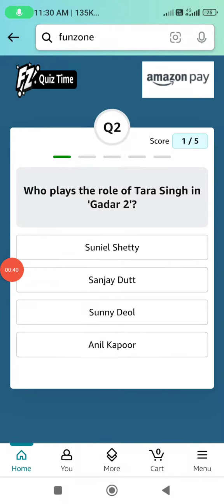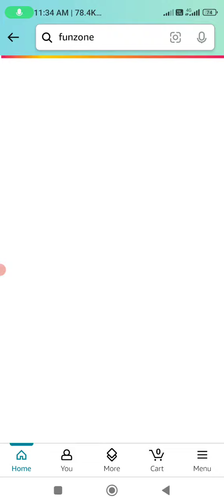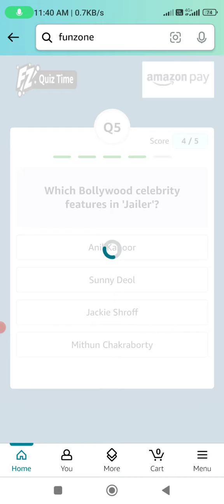Amazon Gadar 2 Quiz, Amazon Jailer Quiz Answers Today l Amazon Quiz Answers Today l Amazon Quiz Ans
Amazon Quiz about Amazon Pay Movie ticketsConte#JailerQuiz#Gadar2Quiz

amazon samsung galaxy m13 quiz
amazon galaxy m13 quiz
galaxy m13 quiz
galaxy m13 quiz answers
galaxy m13 quiz answer
amazon galaxy m13 quiz answers
amazon galaxy m13 quiz answer
amazon samsung galaxy m13 quiz answers
amazon samsung galaxy m13 series quiz answer
samsung galaxy m13 quiz
samsung galaxy m13 quiz answers
samsung galaxy m13 quiz answer
samsung m13 quiz
samsung galaxy m13 amazon quiz
samsung galaxy m13 quiz amazon
amazon samsung m13 quiz
alexa quiz answer
alexa quiz answers
alexa on app quiz answers
amazon movie mania quiz answer
amazon movie mania quiz
amazon movie mania quiz answers
movie mania quiz
movie mania amazon quiz
amazon complete the dialogue quiz
amazon complete the dialogue quiz answer
complete the dialogue quiz
complete the dialogue quiz answer
complete the dialogue quiz answers
amazon movie quiz
amazon movie quiz answer
movie quiz amazon
movie quiz answer
amazon complete dialogue quiz
amazon complete dialouge quiz answer
amazon complete dialouge quiz answers
complete dialogue quiz
complete dialogue quiz answer
complete dialogue quiz answers
complete dialogue amazon quiz
complete dialogue amazon quiz answer